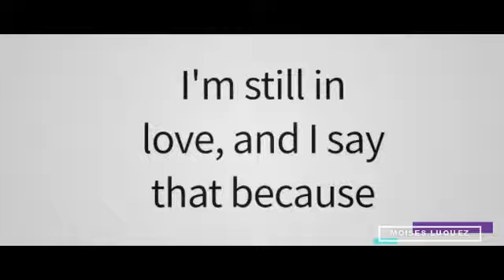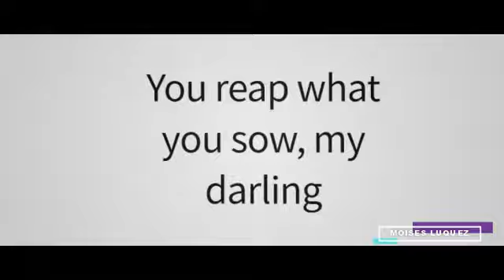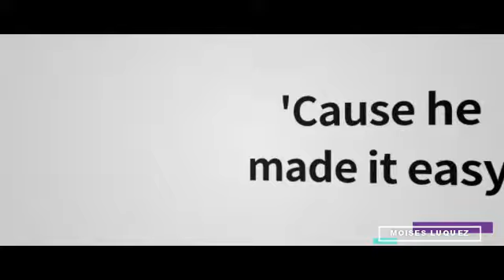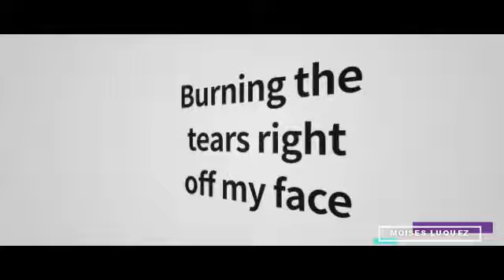Troye Sivan - Easy (Letra/Lyrics)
Letra de la canción "Easy" de Troye Sivan, publicada el 15 de Julio de 2020.
Lyric video of "Easy" by Troye Sivan, published on July 15, 2020.

*MIS REDES*
Mi Facebook: